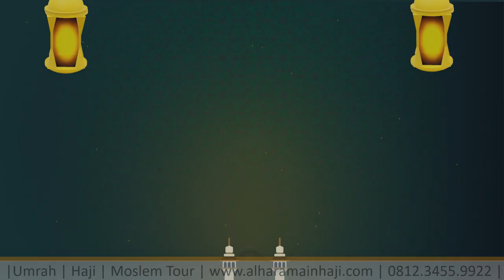Jasa Edit Video Undangan Pengajian Digital di Depok, Pondok Cina, Margonda, Universtas Indonesia